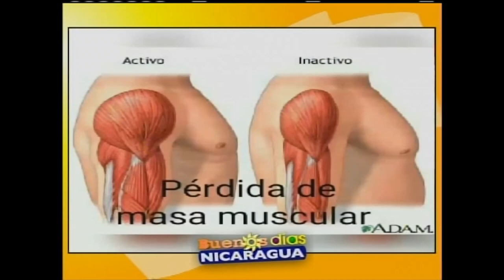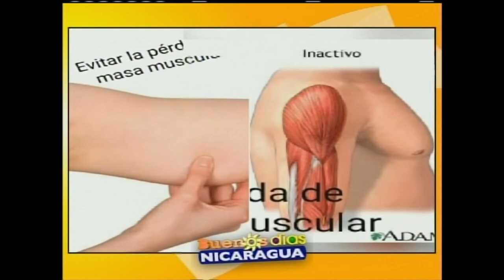Alimentación para ganar y evitar pérdida de masa muscular